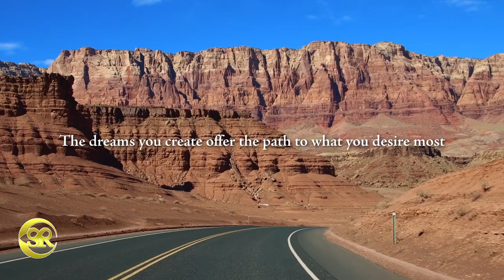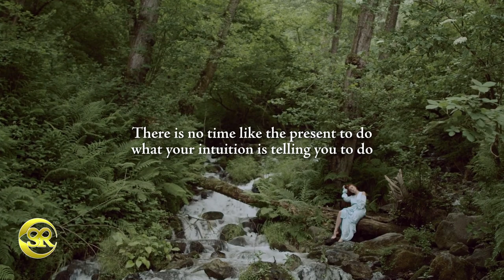Navigating Challenges through Conscious Choices - Inspirational Life Quotes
Life is a journey full of challenges and rewards. By making conscious choices and embracing opportunities, you can shape your destiny. Don't rely on fate; take charge and create the life you desire.

Relying on luck is a mirage; true success comes from taking charge, shaping the life you desire, and putting in the effort to unlock your true potential.

Choose your path wisely; either relinquish control to fate or take ownership of your destiny. Your journey is defined by the choices you make.

Your destiny isn't predetermined by fate; it's shaped by your actions, dreams, and aspirations. Take control by making conscious choices aligned with your goals. Life offers boundless opportunities for those with determination and courage.

This eBook explores the intricacies of life, highlighting the importance of embracing challenges and making conscious choices. These stories aim to deepen your understanding of life's nuances, spark thought-provoking discussions, and highlight effective strategies for overcoming challenges.

Quotes are taken from the ebook:
‘Insights for Navigating Life’ By Steven Redhead
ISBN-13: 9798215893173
Available from Barnes & Noble, Apple, Smashwords, Kobo, etc.
Videos:
End Screen:
Video: pexels-taryn-elliott-6051.mp4
Video Intro:
Video: pexels-6434200.mp4
YouTube Thumbnail Created by Steven Redhead
Image: pexels 723565.jpg